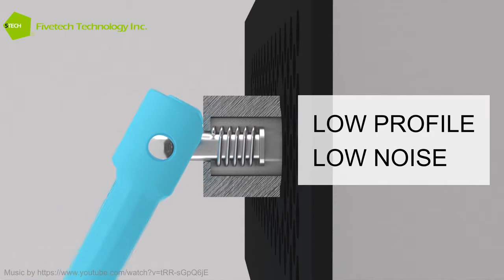Fivetech–Auto Manufacture Handle Press-in Type